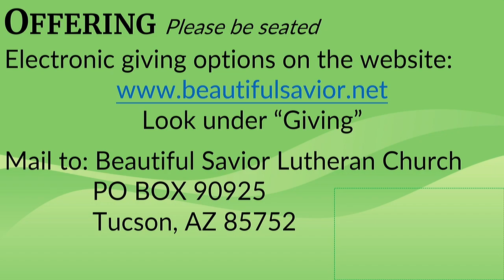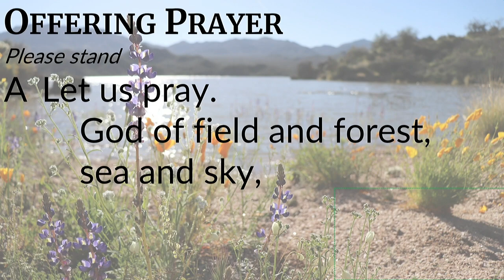Special Music 10am June 11, 2023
Special music was performed during 10am Sunday Worship by FUSION.
Healer
Larry Olson